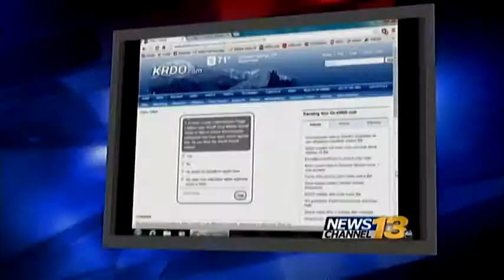Deputy levels allegations, Sheriff's Office fires back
A deputy's complaint against the El Paso County Sheriff's Office was made public Tuesday, prompting the office to make public an audio tape it said debunks one of the allegations.